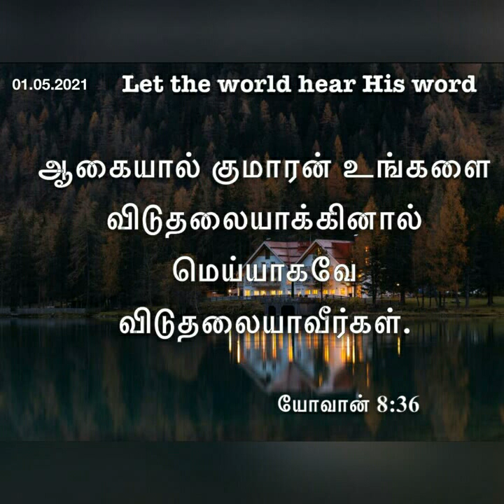Daily devotional in Tamil @|Hepzibha Edwin| 01.05.2021| Jesus delivers us from the bondage of sin